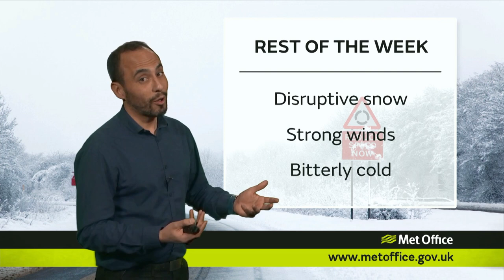'Beast from the east' to freeze Europe & UK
Parts of the UK are set to feel colder than places in the Arctic Circle as freezing temperatures continue into the week.

The Met Office has issued yellow weather warnings for Monday, Tuesday and Wednesday as widespread snow is forecast.

By the middle of the week, the majority of Britain is being warned of the potential for delays on the roads, trains and in the air.

SOURCE: UK Met office